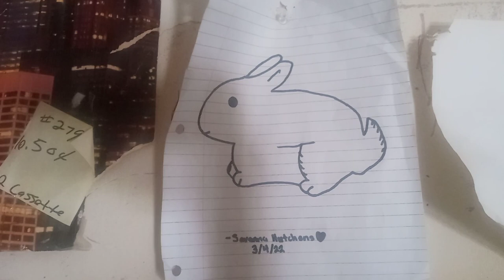My Girlfriend Made This For Me (in 2022)